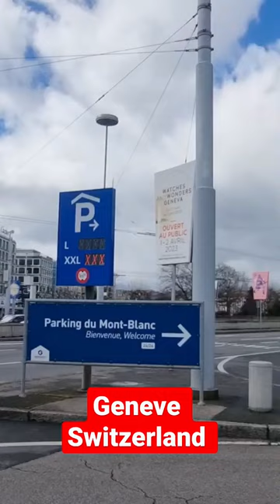I had no idea Switzerland was SO neutral! 16. März 2023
This article is about the city of Geneva. For the canton, see canton of Geneva. For other uses, see Geneva (disambiguation).
Geneva
Genève (French)
Municipality in Switzerland
A view over Geneva and the lake
Flag of Geneva Genève (French)
Flag
Coat of arms of Geneva Genève (French)
Coat of arms
Location of Geneva
Genève (French)
Geneva Genève (French) is located in SwitzerlandGeneva Genève (French)Geneva
Genève (French)
Show map of Switzerland
Show map of Canton of Geneva
Show all
Coordinates: 46°12′06″N 06°08′49″ECoordinates: 46°12′06″N 06°08′49″E
Country Switzerland
Canton Geneva
Government
 • Executive Conseil administratif
with 5 members
 • Mayor La Mairie (list)
Marie Barbey-Chappuis The Centre
(as of June 2022)
 • Parliament Conseil municipal
with 80 members
Area[1]
Elevation (Pont du Mont Blanc) 375 m (1,230 ft)
Highest elevation (Chemin du Pommier) 457 m (1,499 ft)
Lowest elevation (Le Rhône) 370 m (1,210 ft)
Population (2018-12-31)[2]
 • Total 201,818
 • Density 13,000/km2 (33,000/sq mi)
Demonym(s) Genevan or Genevese
French: Genevois(e)
Time zone UTC+01:00 (Central European Time)
 • Summer (DST) UTC+02:00 (Central European Summer Time)
Postal code(s)
1200, or 1201–09 Genève, 1213 Petit-Lancy, 1227 Les Acacias[3]
SFOS number 6621
Surrounded by Carouge, Chêne-Bougeries, Cologny, Lancy, Grand-Saconnex, Pregny-Chambésy, Vernier, Veyrier
SFSO statistics
Geneva (/dʒəˈniːvə/ jə-NEE-və;[4] French: Genève [ʒənɛv] (listen))[note 1] is the second-most populous city in Switzerland (after Zürich) and the most populous city of Romandy, the French-speaking part of Switzerland. Situated in the south west of the country, where the Rhône exits Lake Geneva, it is the capital of the Republic and Canton of Geneva.

The city of Geneva (ville de Genève) had a population of 203,951 in 2020 (Jan. estimate)[5] within its small municipal territory of 16 km2 (6 sq mi),[6] but the Canton of Geneva (the city and its closest Swiss suburbs and exurbs) had a population of 504,128 (Jan. 2020 estimate)[5] over 246 km2 (95 sq mi),[6] and together with the suburbs and exurbs located in the canton of Vaud and in the French departments of Ain and Haute-Savoie the cross-border Geneva metropolitan area as officially defined by Eurostat,[7] which extends over 2,292 km2 (885 sq mi),[8] had a population of 1,044,766 in Jan. 2020 (Swiss estimates and French census).[9]

Since 2013, the Canton of Geneva, the Nyon District (in the canton of Vaud), and the Pôle métropolitain du Genevois français (literally 'Metropolitan hub of the French Genevan territory'), this last one a federation of eight French intercommunal councils, have formed Grand Genève ("Greater Geneva"), a Local Grouping of Transnational Cooperation (GLCT in French, a public entity under Swiss law) in charge of organizing cooperation within the cross-border metropolitan area of Geneva (in particular metropolitan transports).[10] The Grand Genève GLCT extends over 1,996 km2 (771 sq mi)[11] and had a population of 1,037,407 in Jan. 2020 (Swiss estimates and French census), 58.4% of them living on Swiss territory, and 41.6% on French territory.[12]

Geneva is a global city, a financial centre, and a worldwide centre for diplomacy due to the presence of numerous international organizations, including the headquarters of many agencies of the United Nations[13] and the Red Cross.[14] Geneva hosts the highest number of international organizations in the world.[15] It is also where the Geneva Conventions were signed, which chiefly concern the treatment of wartime non-combatants and prisoners of war. Together with, for instance, New York City (global headquarters of the UN), Basel (Bank for International Settlements), and Strasbourg (Council of Europe), Geneva is a city serving as the headquarters of one of the most important international organizations, without being the capital of a country.[16][17][18]

In 2021, Geneva was ranked as the world's ninth most important financial centre for competitiveness by the Global Financial Centres Index, fifth in Europe behind London, Zürich, Frankfurt and Luxembourg.[19] In 2019, Geneva was ranked among the ten most liveable cities in the world by Mercer together with Zürich and Basel.[20] The city has been referred to as the world's most compact metropolis[21] and the "Peace Capital".[22] In 2019, Mercer ranked Genewith the Italian port city of Genoa (in Italian Genova).[26]
va as the thirteenth most expensive city in the world.[23] In a UBS ranking of global cities in 2018, Geneva was ranked first for gross earnings, second most expensive, and fourth in purchasing power.[24]